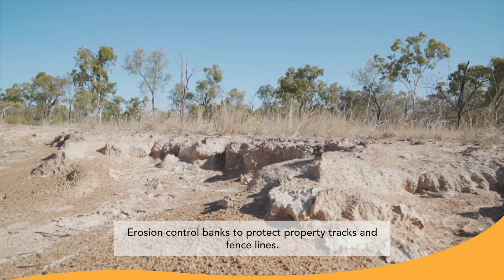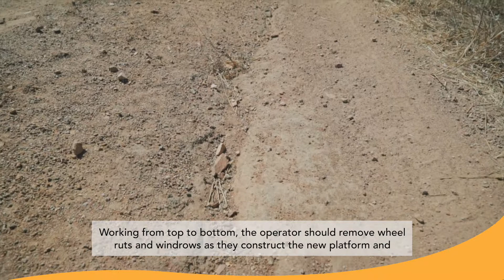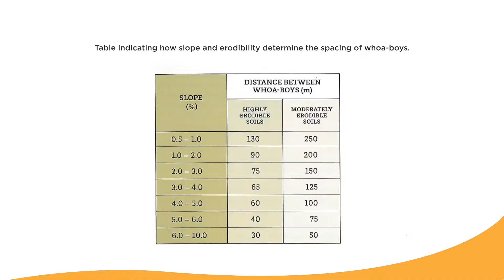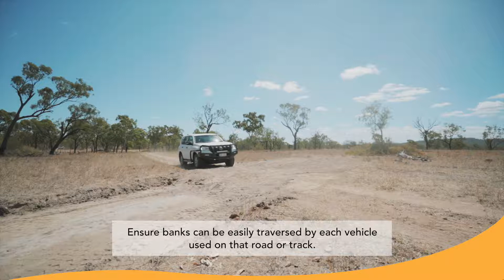Landholders Driving Change: How to construct erosion control banks (whoa boys)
Fast flowing water caused by heavy rainfall can wreak havoc on rural roads and access tracks, and fencelines. Constructing erosion control banks, also known as whoa boys, is a simple and cost-effective way to slow down and spread water flow. This video shows you how to do it.

Darryl Hill, one of only a few qualified instructors in Australia running grader workshops for soil conservation, assissted with the making of this video. Darryl's training provides practical, alternative approaches to prevent water erosion on station roads, tracks, firebreaks and fence lines.